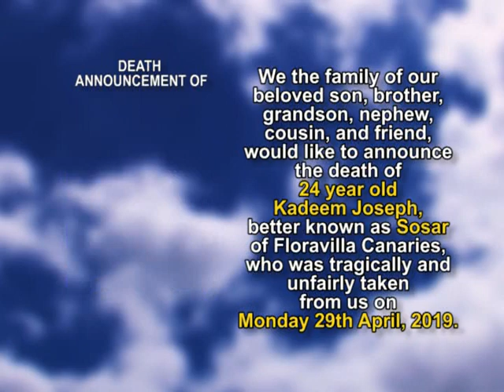Kadeem Joseph short